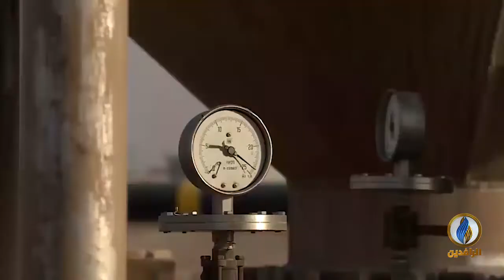أبرز الأخبار الاقتصادية على قناة_الرافدين ليوم السبت في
تقديم:
سمير أكريم